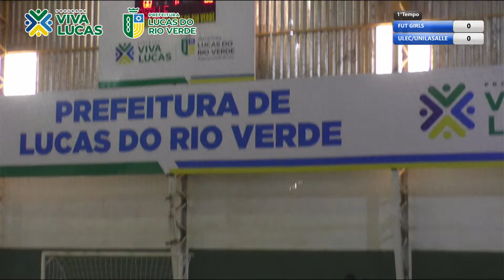FINAIS DA COPA RIO VERDE DE FUTSAL - 2021